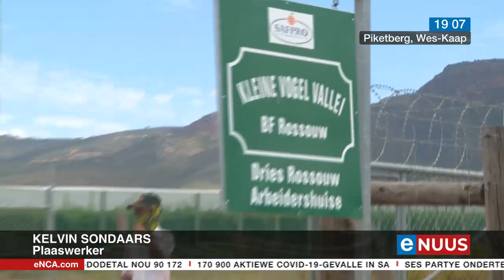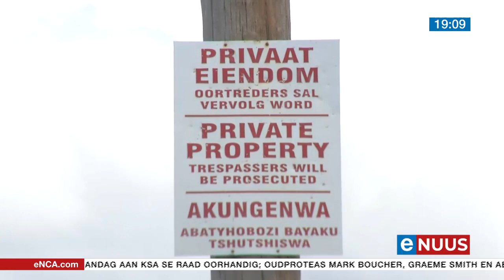Afgedank oor hul nie inent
PIKETBERG - Sommige plaaswerkers in die Wes-Kaap is afgedank omdat hulle weier om ingeënt te word.
Hoewel hulle verskeie geleenthede gegee is om ingeënt te word, het hulle volhard met hul keuse.
Hulle is bekommerd oor die Kersfees wat voorlê.